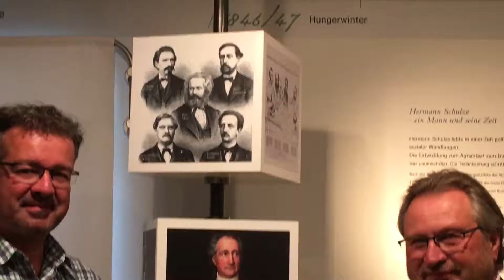Manuel Andrack im Genossenschaftsmuseum Delitzsch| Raiffeisen-Tour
Manuel Andrack spricht mit Dr. Axel Viehweger über die Unterschiede zwischen den Ansichten von Hermann Schulze-Delitzsch und Sozialisten wie Ferdinand Lassalle oder Karl Marx.

Das Raiffeisen-Jahr 2018 – das Jubiläum für den Vater der Genossenschaftsidee: Friedrich Wilhelm Raiffeisen. Am 30. März 2018 jährte sich der Geburtstag des Reformers zum 200. Mal. Seine Idee bewegt weiterhin Menschen und Märkte. Die Genossenschaftsidee wurde 2016 von der UNESCO in die Repräsentative Liste des immateriellen Kulturerbes der Menschheit aufgenommen. Mehr als 22 Millionen Menschen in Deutschland sind Mitglied einer Genossenschaft, und immer mehr Menschen entdecken diese Form des gemeinschaftlichen Wirtschaftens – ob auf der Suche nach fairen Finanzprodukten, nachhaltiger Landwirtschaft, unabhängiger Energieversorgung oder bezahlbarem Wohnraum: Hier zählt das Wohl aller, nicht der Profit weniger. 2018 heißt es deshalb unter der Schirmherrschaft von Bundespräsident Frank-Walter Steinmeier: „Mensch Raiffeisen. Starke Idee!“